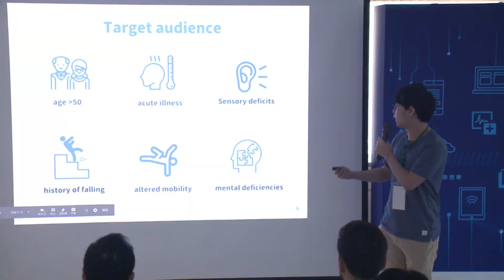Healthcare Datathon: Bring Out the Hero in You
2019 TMU-MIT Healthcare Datathon
Date: 2019/9/7&27-29
Registration Is Now Open on Accupass